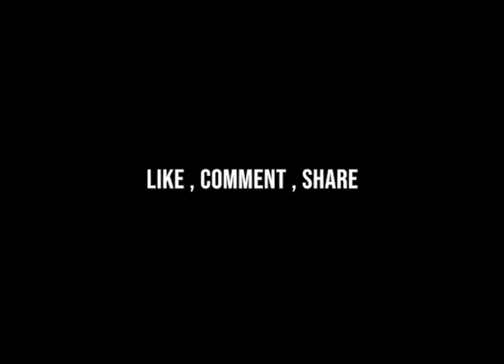ST.LOUIS FEMALE RAPPERS 2020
WHATS THE WORD! New to BROC LI? If so, here's what you need to know -- I love MUSIC, so I use this channel to explore different artists in my city, review cannabis products, and HOW TO’S, to help you THE BROC Li Family!